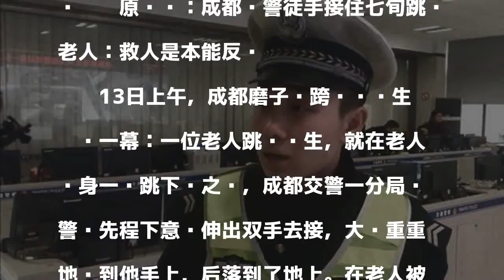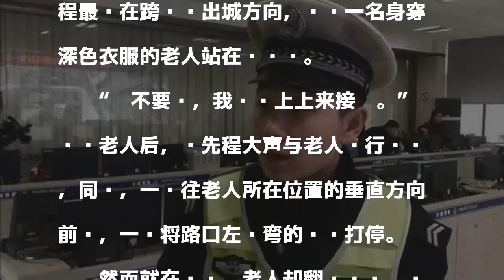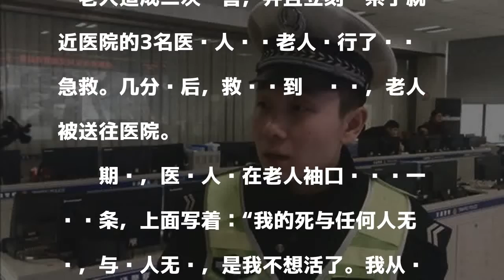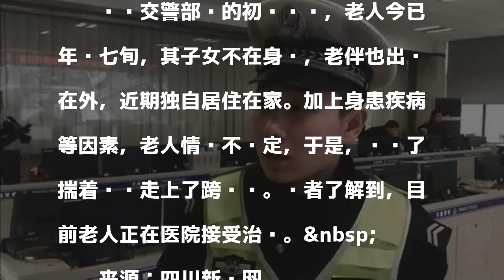成都协警徒手接住七旬跳桥老人：救人是本能反应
原标题：成都协警徒手接住七旬跳桥老人：救人是本能反应

發表評論評論如下。